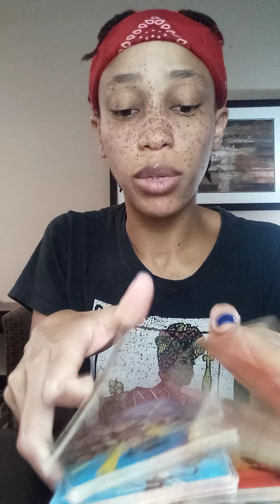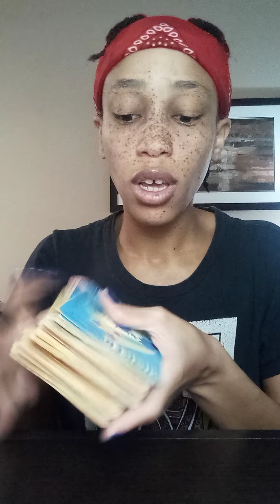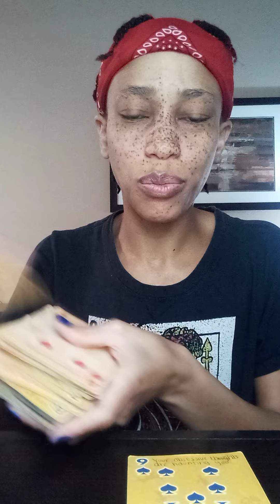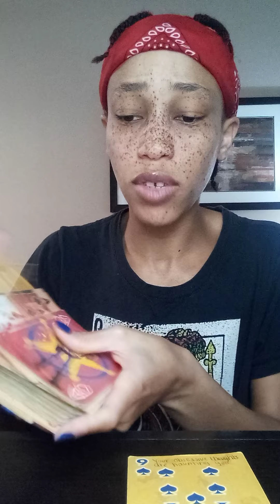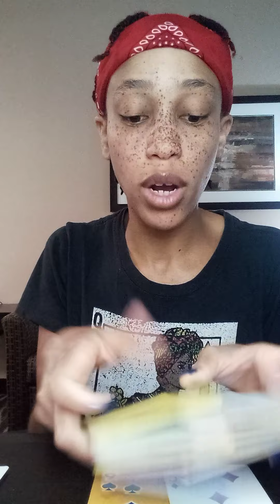Libra ♎ Broken, alienated & they didn't wana show u no love...but they 👀 u still the Empress?! 😳😏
TheeEmpressLives ✨